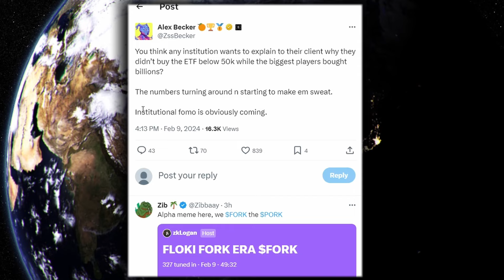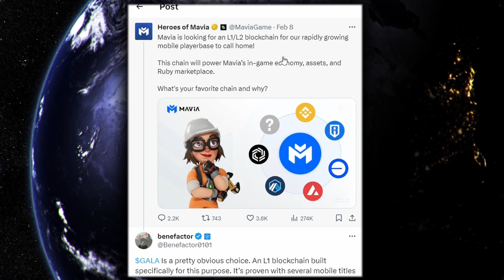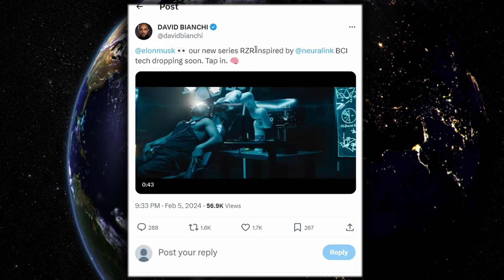GALA GAMES: ALEX BECKER SAID GAMING CRYPTO IS ABOUT TO GO NUCLEAR !!! [HUGE GALA UPDATES!!]